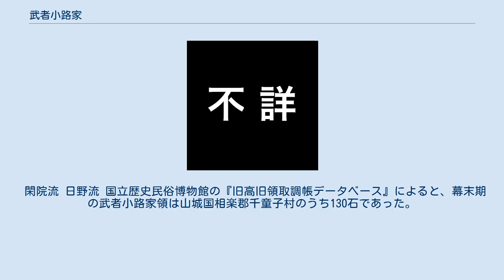武者小路家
武者小路家（むしゃのこうじけ）は 藤原北家閑院流の公家（羽林家）・華族（子爵） 藤原北家日野流の公家。
戦国期に廃絶。
 初代公種は三条西実条の次男として生まれ、三条西家から分家して新たに武者小路家を立てた。
家名は、室町時代の三条西家の邸宅が武者小路通に面して構えられていたことから武者小路邸と呼ばれたことにちなむ。
 三条西実条の三男・実号（さねな）は分家して西郊家（にしむらけ）を起こしたが、その長男・実信の長男・実陰が大伯父の公種の養子に入り、武者小路家を相続した。
この2代実陰とその長男 3代公野は議奏を務め朝廷で活躍した。
また武者小路家はこの実陰も含め、優れた歌人を数多く輩出していることでも知られる。
 西郊家は実陰が本家を相続したことで当主を失い一旦途絶えたが、のちに天皇から実陰の次男・重季に西郊家の再興が特に許されている。
この重季が出世して西郊家も晴れて堂上家の一つとして羽林家に加わることとなったが、その際に家名を高松家に改めている。
 明治維新後は実世が子爵に叙せられた。
 10代公共は外交官として活躍したが、現役最後の赴任となった駐独大使は、駐独陸軍武官の大島浩に散々に振り回された挙句に望みもしない日独防共協定に署名する羽目に遭い、戦後これが災いして公職追放となった。
その弟が作家の武者小路実篤である。
 南北朝時代の公家・日野資明（後醍醐天皇の側近として著名な日野資朝の弟で、柳原家の祖）の子・教光を祖とする。
教光から5代縁光まで代々公卿となるが、戦国時代頃に絶家した。
 3代隆光（俊宗とも）の娘・円満院は堀越公方初代・足利政知の継室となり、足利清晃（後の義澄。室町幕府第11代将軍）、足利潤童子の生母となる。
しかし政知の死後、かつて政知によって廃嫡され幽閉されていた足利茶々丸（潤童子の異母兄）に潤童子共々殺害されている。
殺害された理由としては、一説に自らの子である潤童子を政知の後継に据えるために円満院が茶々丸を讒言しており、それが廃嫡・幽閉に繋がっていたことを恨んでいたためともされている。
 閑院流 日野流 国立歴史民俗博物館の『旧高旧領取調帳データベース』によると、幕末期の武者小路家領は山城国相楽郡千童子村のうち130石であった。